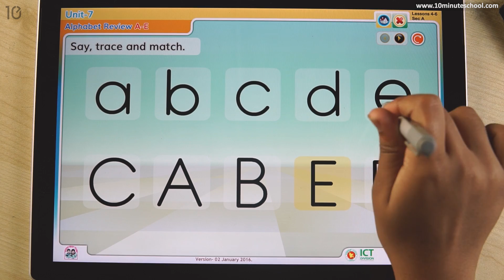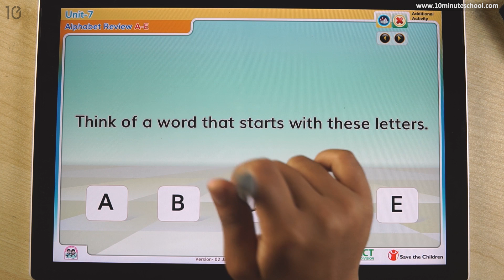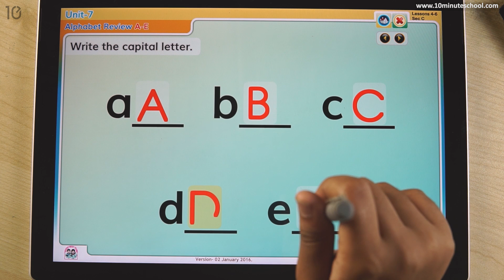07. 02 : Lesson 7 : Review (A-E) [Class 1]